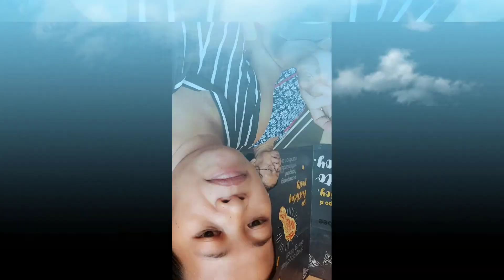Mom,Sis and I